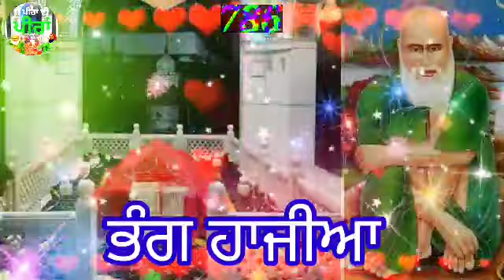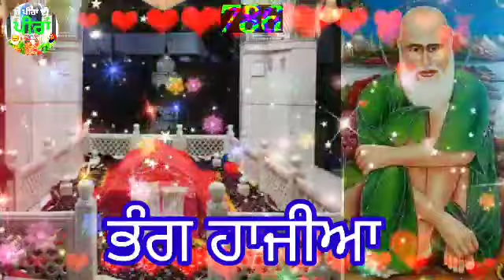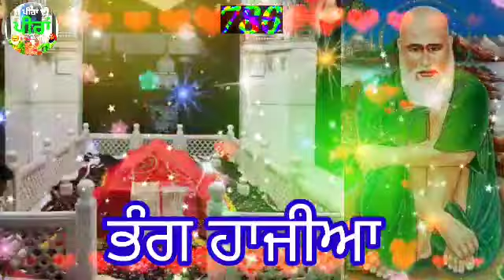Bhang Haziya ਭੰਗ ਹਾਜੀਆ Peera De Jass ਪੀਰਾਂ ਦੇ ਜਸ Peer Malerkotle De New Super Hit Jass